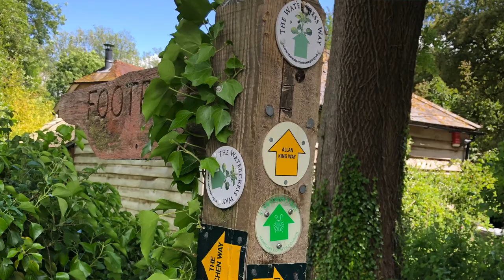Walking The Itchen Way (edited version)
Joth Hunt, SCBA Regional Minister, takes a walk along The Itchen River, introducing a number of his favourite spots, whilst reflecting on the words of Hebrews 13v8, "Jesus Christ is the same yesterday, today and for ever".
This is an edited version of the full version, which can also be found on our YouTube channel A sermon version will also be available after the 5th July 2020.